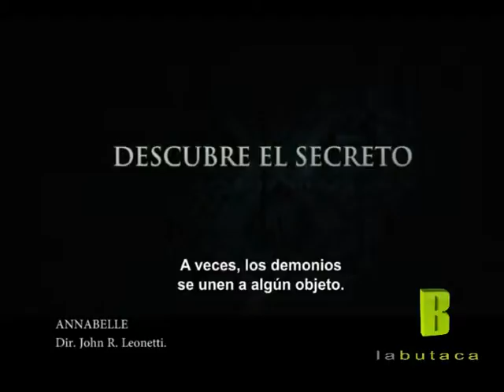La Butaca 29 de Octubre de 2014 Bloque 01